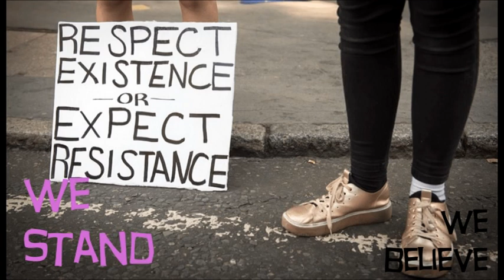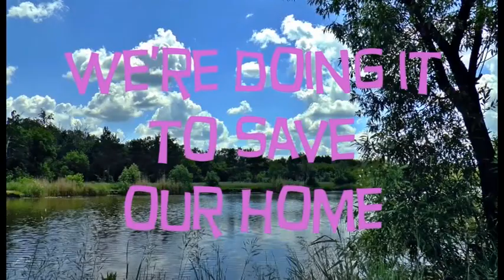This Is An Emergency (original song)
A song written in love and gratitude for Mother Earth and all her creatures, and for the brave and beautiful activists involved with Extinction Rebellion

(This is an emergency, yeah!)
Take your head out of the sand!
(You gotta, you gotta, you gotta)
Take your head out, head out, head out!

We believe the Earth is worth saving
We believe the time is now
We believe every creature is precious
(Regeneration in every nation, dismantle the system, an act of love)
Extinction Rebellion! Extinction Rebellion!

We stand shoulder to shoulder
(We believe … )
(We walk in peace, we talk in peace, we welcome every part of you)
We stand with our heads held high
(We believe … )
We stand, our hearts overflowing
(We believe … )

(This is an emergency, yeah! This is an emergency)
So we’re doing what we can
(We gotta do what we can!)
This is an emergency!
Take your head out of the sand and
(You gotta, you gotta, you got, you gotta)
Come join us, come join us!

We’re doing it for the coral reefs, and for the polar bears
We’re doing it for the monarch butterflies, because we care
We’re doing it to protect all life, we’re doing it to save our home
We’re doing it in community because no one can do this alone
Alone …

We’re doing it for the koalas; we’re doing it for the bees
We’re doing it for the belugas; we’re doing it for the seas
We’re doing it for our ecosystems, to calm this crazy weather
(Our planet’s burning, we’re growing learning)
We’re doing it for our children’s children; we’re trying to make things better
(No blaming, no shaming, to tell the truth)
Better … Burning … Burning

(sung simultaneously)
(line 1) Our planet’s burning, we’re growing learning
(line 2) No blaming, no shaming, to tell the truth
(line 3) Our planet’s burning, we’re growing learning
(lines 1-3) Regeneration in every nation, dismantle the system, an act of love (x3)
(lines 1-3) Share our power, share our stories, share our vision, we’re many, we’re one (x3)